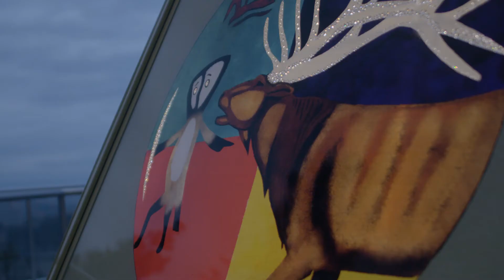Sparkling Hill - Heritage Crystal Tipi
An unprecedented recognition of the heritage of First Nations People will hopefully bring appreciation to all Indigenous Peoples. This is a grand opportunity for the world to share as indeed, the roots of all Peoples are indigenous.

Entrepreneur, Mr. Gernot Langes-Swarovski, is the patriarch of the Swarovski crystal family and
visionary behind the Sparkling Hill Resort located in Vernon, British Columbia. The resort is sensitively integrated into nature as it respects and appreciates the beautiful surroundings of Okanagan Lake and the majestic mountains.

The first inhabitants of the North Okanagan were part of the Interior Salish people who occupied the Valley for many thousands of years. Mr. Langes-Swarovski wanted to find a special and unique way to show his gratitude to the First Nations people of the Okanagan for allowing him to build on their natural pristine ancestry lands.

In his search, Mr. Langes-Swarovski reached out to his accomplished, connected and visionary friend, Stephen Cipes, proprietor of Summerhill Pyramid Organic Winery, who is known for his closeness to the Okanagan People. Mr. Cipes was able to find an artist who could create paintings that ‘tell the story’ of the heritage of the Okanagan People for thousands of years. Stephen introduced locally celebrated Okanagan artist Ron Hall aka “Moose” who then worked closely with Mr. Langes-Swarovski’s Sparkling Hill Resort CEO, Mr. Hans-Peter Mayr as well as the Swarovski Creative Team in Austria. They produced sixteen oil paintings, all of which have been cast in crystal in Austria and are now to be exhibited in the stunning Heritage Crystal Tipi.

This multi-million dollar gift is such a significant message to the world that it will be recommended to the United Nations Headquarters and the Federal Government of Canada to acquire a reproduced Heritage Crystal Tipi from the Swarovski company. These crystal paintings, each with a deeply meaningful story that accompanies each painting, so honors traditions and heritage, that they are perhaps an inspiration for us all to honor our own respective traditions, heritage and ancestry.